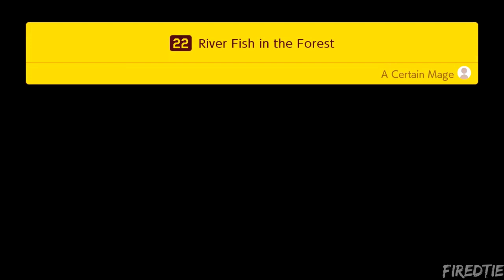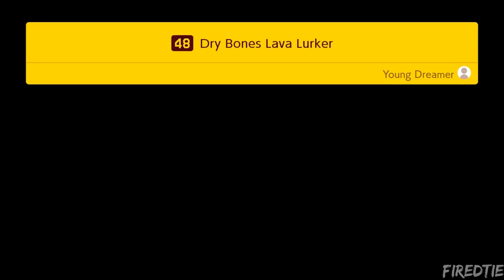SUPER MARIO MAKER 2 Gameplay Walkthrough Part 1 FULL GAME [1080p HD] - No Commentary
About SUPER MARIO MAKER 2

A platform game and level editor developed by Nintendo and released exclusively for the Nintendo Switch game console on June 28, 2019

Platform: Nintendo Switch
Modes: Single Player, Multiplayer
Series: Mario
Developer: Nintendo
Designers: Yasuhisa Yamamura, Shigefumi Hino
Directed by: Yosuke Oshino
Genre: Platformer